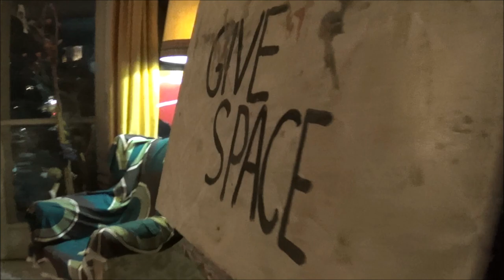IMPRINTS OF PEACE ICELAND 2018/19 Planet Responsibility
Hallgrímskirkja - Rangárþing eystra - Þingvellir National Park - Grindavík - Reynisfjara
Palazzo della Cultura Catania - Casa Museo sotto l'Etna - Private collection imprints of peace

Sounds: Daniela La Magna e Matteo Basso
Thanks: Claudia Cristaudo, Emiliano Anselmi, Cecilia Piemontesi, Rita Stivale, Annamaria Baieli, Salvo Cristaudo, Mateinn Bjarnar Thordarson

Ogni cosa che desidero è dentro di me.
World needs love - Give space - Datemi spazio

Avere buona parola per ogni incontro, conservare il meglio.
Da bambino vedevo i vivi come i quadri, per questo dipingo come i bambini.

Pensieri di un quadernetto.
Ragazzo uscita metro, esce dando un buongiorno a tutti.
Ragazzo raccoglie del pane da terra, mettendolo nella giusta luce.

Pensiero di un cane: negli odori trovo le mie letture.